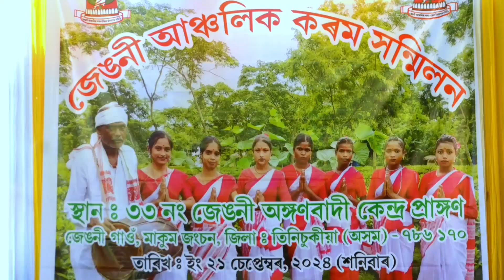Korom Puja//জেঙনী আঞ্চলিক কৰম সন্মিলন(Jengoni Ancholick Korom Honmilon)